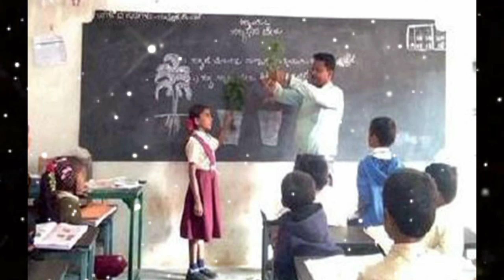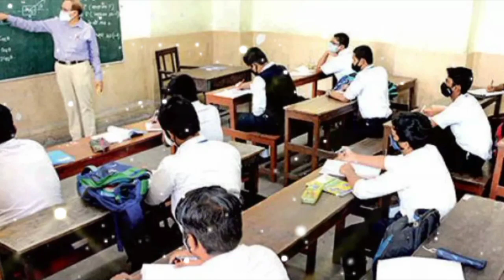Teacher's Day Speech in Bengali / ডক্টর সর্বপল্লী রাধাকৃষ্ণন / শিক্ষক দিবস সম্পর্কে বক্তৃতা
Teacher's Day Speech in Bengali / ডক্টর সর্বপল্লী রাধাকৃষ্ণন / শিক্ষক দিবস সম্পর্কে বক্তৃতা / Dr Sarvepalli Radhakrishnan biography in Bangla / শিক্ষক দিবস 2022 / ৫ই সেপ্টেম্বর / 5th September

 আজকের ভিডিওতে আলোচনা করা হয়েছে শিক্ষক দিবস পালন, ভারতে শিক্ষক দিবস উদযাপন, ডক্টর  সর্বপল্লী রাধাকৃষ্ণণ এর জন্মদিন, ৫ই সেপ্টেম্বর ভারতের শিক্ষক দিবস পালনের কারণ, শিক্ষক দিবস পালনের উদ্দেশ্য ও প্রয়োজনীয়তা, শিক্ষক দিবস পালনের গুরুত্ব বা তাৎপর্য এবং শিক্ষক দিবস অনুষ্ঠান সম্পর্কে। আশা করি ভিডিওটি ভালো লাগবে।